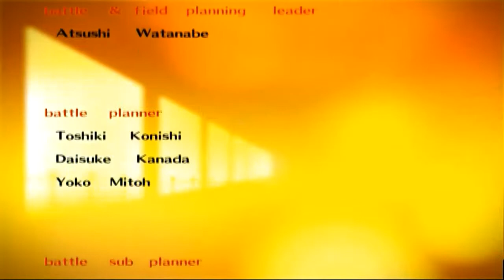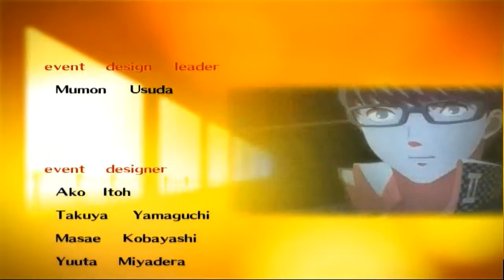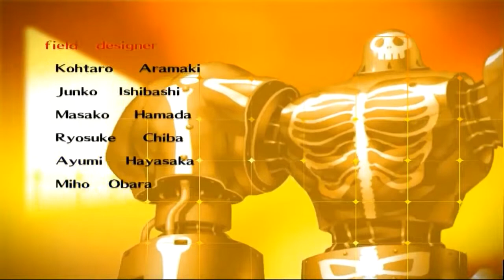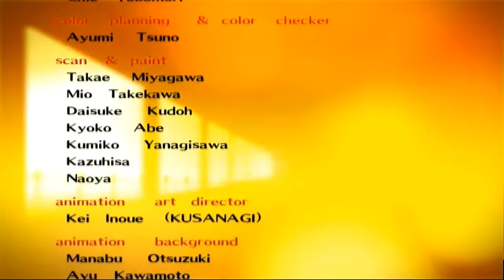Persona 4's Ending but Last Train Home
Title says it all. I couldn't resist putting in "Last Train Home" since the protagonist leaves Inaba on train :')